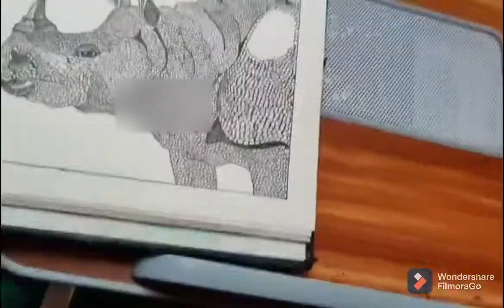Pen Sketch - Rhinoceros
Pen sketch of Rhinoceros

Supplies used
Brustro sketchpad
Brustro fineliner 0.3, 0.1